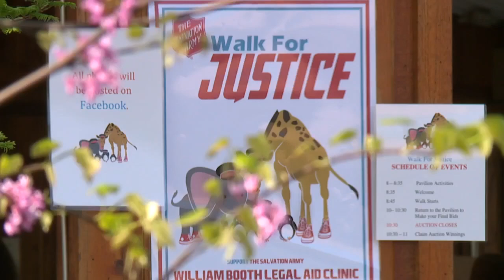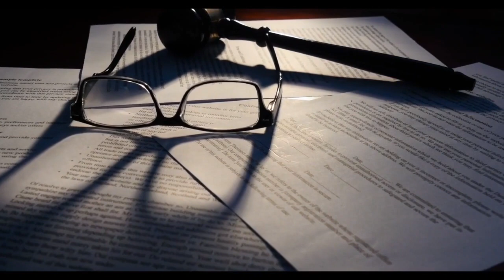Mother credits free legal aid clinic for helping her reunite with her daughters